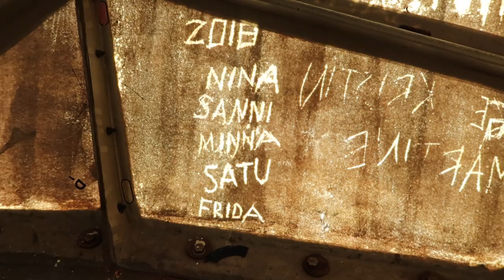Trailer: Across Greenland 2018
This is a trailer of our Across Greenland 2018 expedition.